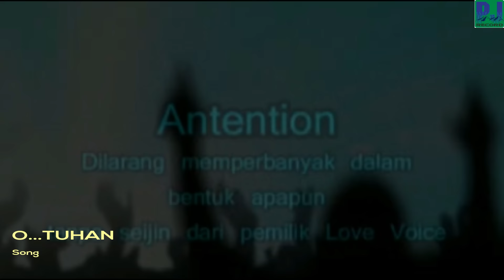PASTOR LEVI - O TUHAN (Music Video)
Judul : PASTOR LEVI - O TUHAN (Music Video)

Lirik :

Credit :
Cipt & Vocal : pastor Levi, SVD
Arsip :Doc.2012
Genre